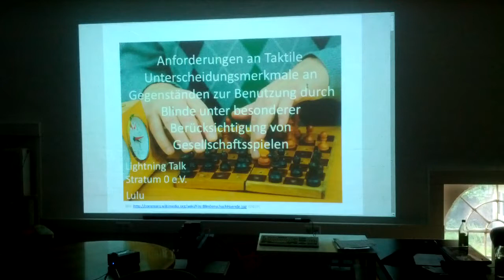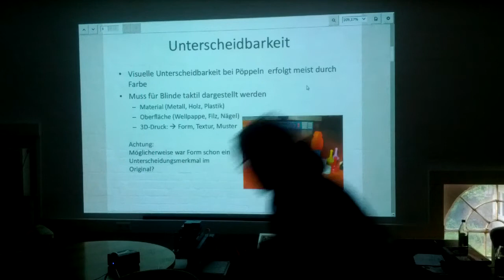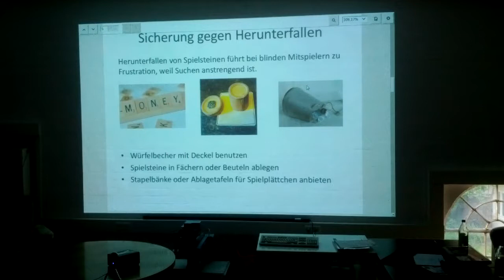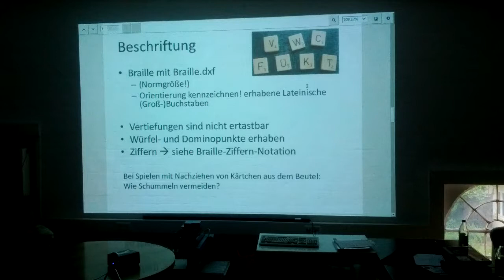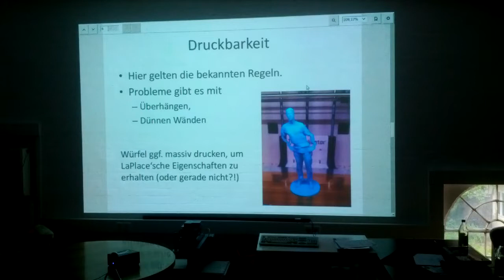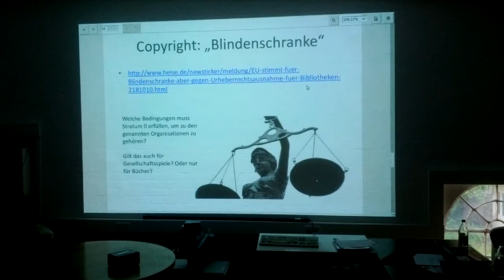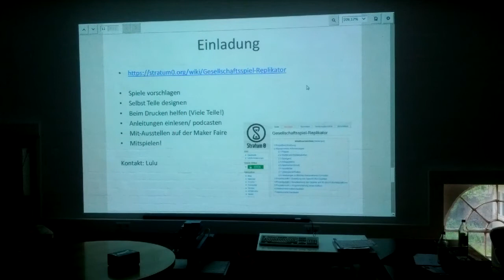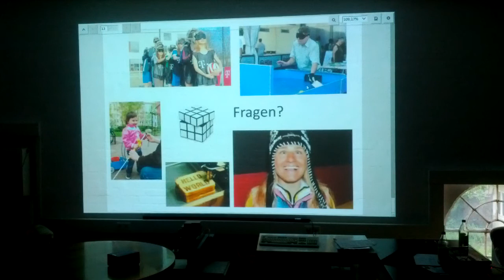Talk: Anforderungen an taktile Unterscheidungsmerkmale bei Gesellschaftsspielen für Blinde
Talk von Lulu am 14. Mai 2014
Lizenz: CC-BY-SA 3.0 by Lulu